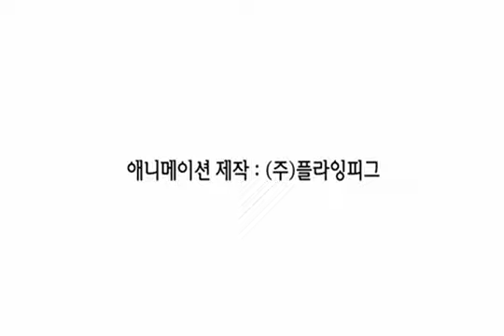[좌충우돌 뭉치네 집] 누구를 뽑지